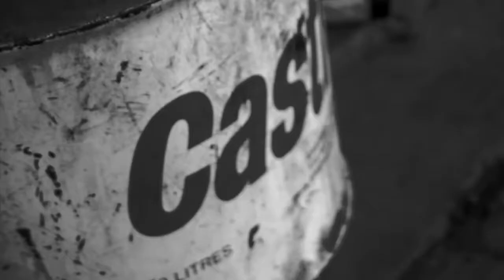Ampocalypse - Friday the 13th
Metal mini-festival at the Brisbane hotel, Hobart. Friday the 13th of May. Facebook event here, let us and your mates know you're coming!